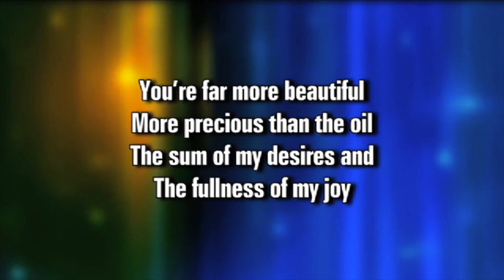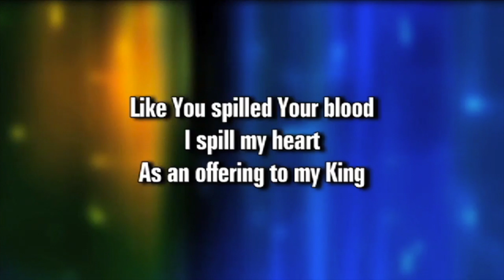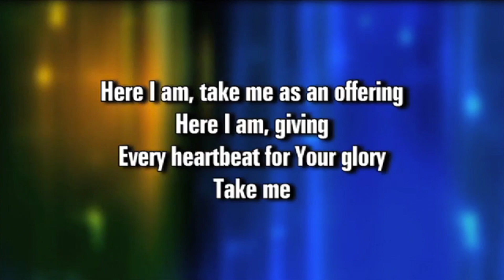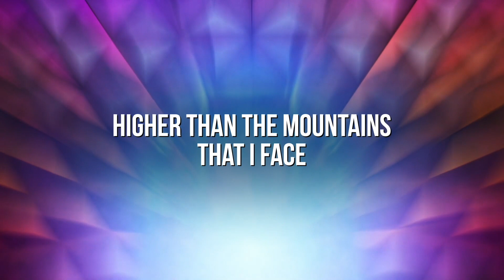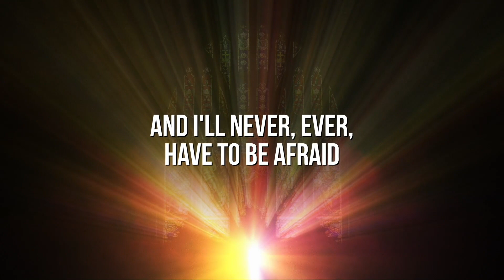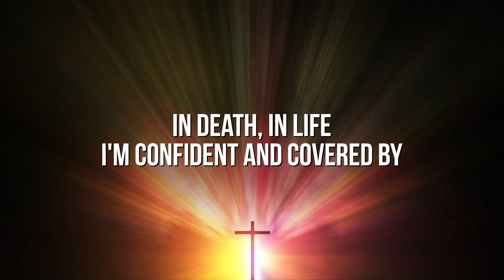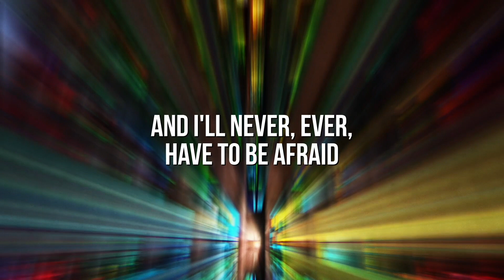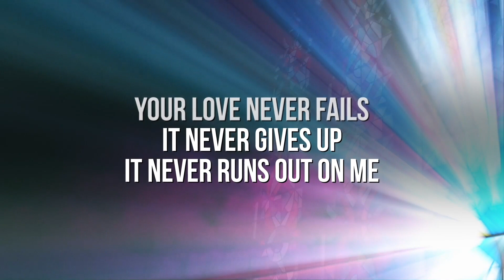RHCC | Nov 3, 2024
Join us for our Sunday services at 10:30AM on Facebook OR here on YouTube.

Check Facebook for the dates of our Collective Services (where we gather in person) or to get connected to a Neighbourhood Church.